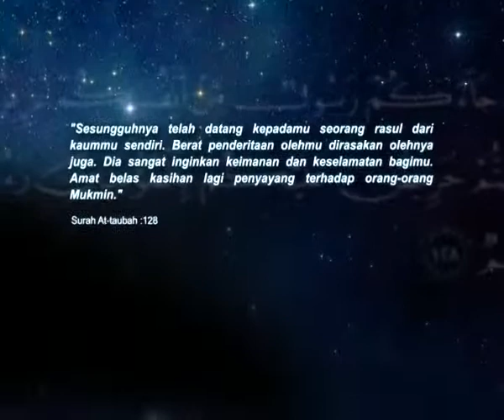Bernama TV celebrates Maulidur Rasul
Copywriting and Art Direction